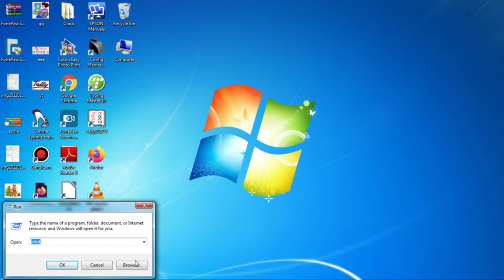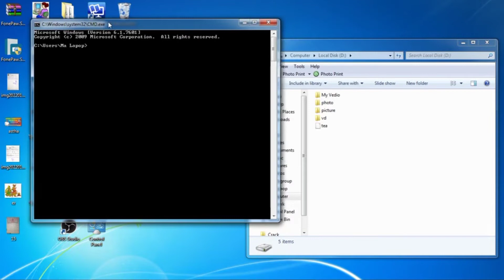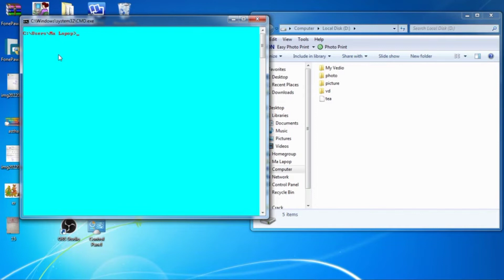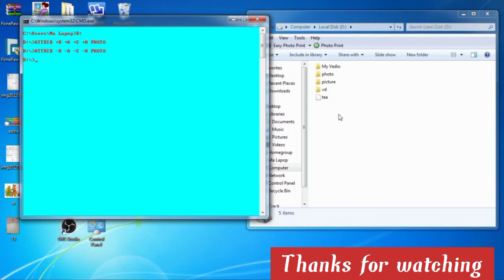Hide folder in Ms Dos//Folder ko hide kaise kare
astha computer foundation
folders ko kaise hide kya jata hai
folder kaise banate hai
folder ko kaise hide kare
computer me folder ko kaise hide kare
dos me folder kaise hide kare
folder kya hai
dos kya hai